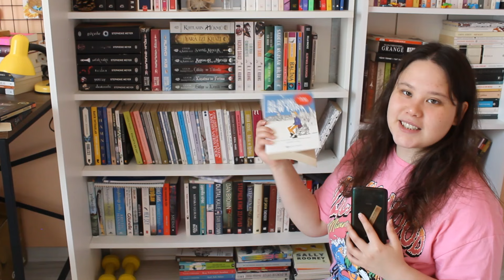kitaplığımı ayıklıyorum | book unhaul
Bu videoda kitaplığımı ayıklıyorum, kütüphaneye götüreceğim kitapları seçiyorum.

jenerik çizim: @paklumbaga